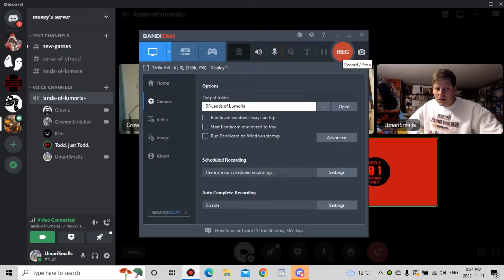Lands of Lumoria: Session 18